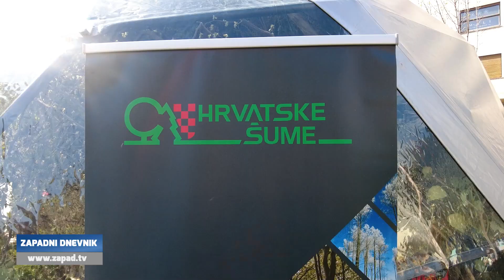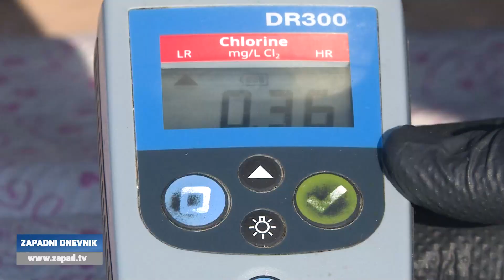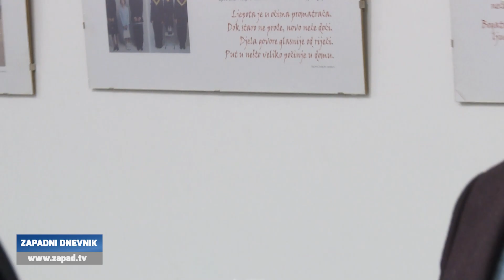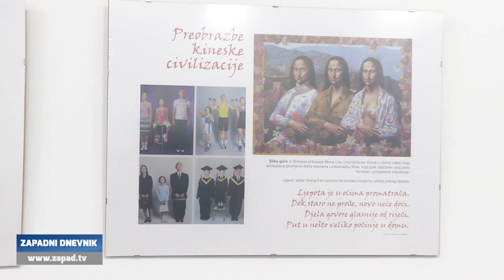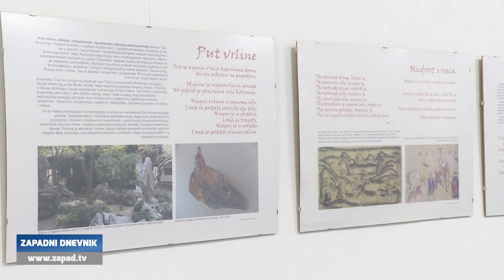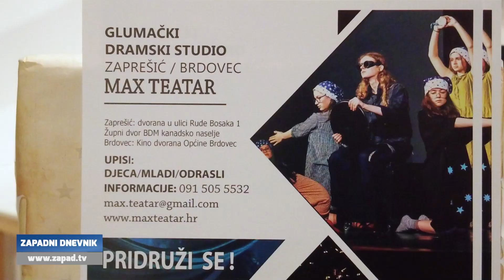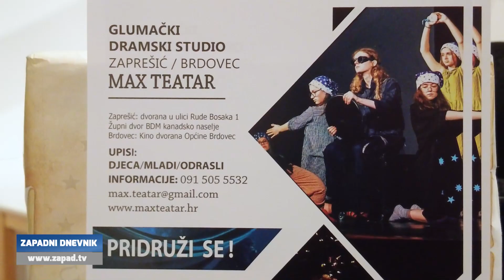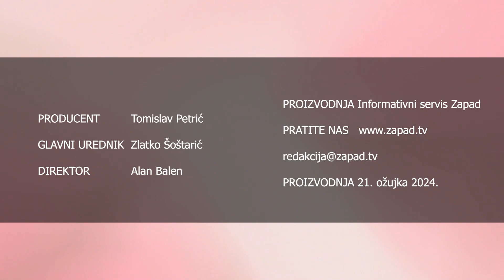Televizija Zapad - Zapadni Dnevnik 21.03.2024.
0:00 - SVJETSKI DAN ŠUMA
U Zagrebu postavljena šumska kupola

6:27 - SVJETSKI DAN VODA
Na terenu sa zaprešićkim VIO-m

8:28 - FOKUS IDE SA STRANKAMA CENTRA
Odustali od suradnje s SDP-om

13:29 - SOKOLARI ŠEĆU ZAPREŠIĆEM
Angažirani da tjeraju vrane

18:37 - IZLOŽBA U ZABOKU
Doživljaji Kine Drage Muvrina

23:46 - PREDSTAVA MAX TEATRA
Petar Pan u zaprešićkoj Vršilnici